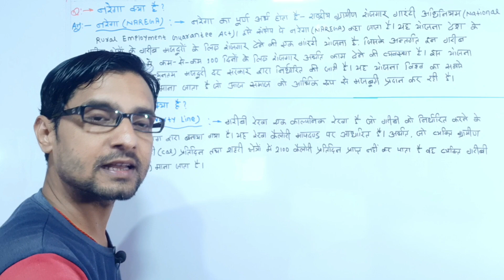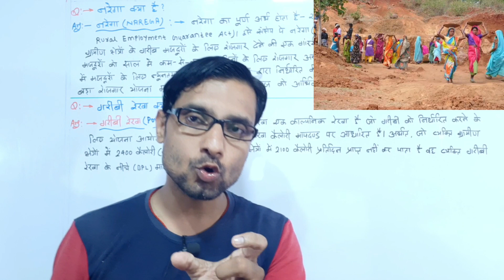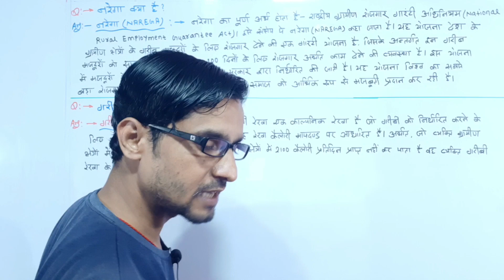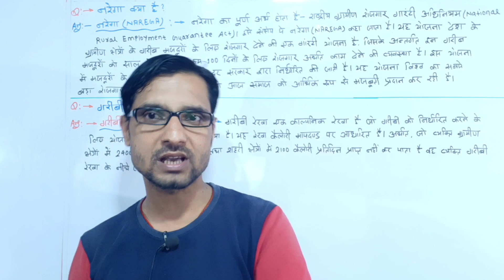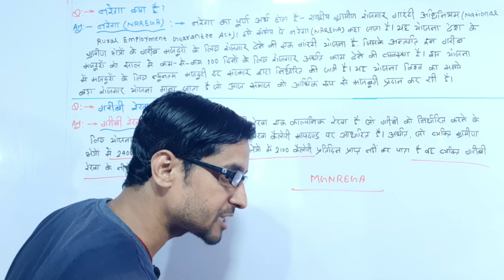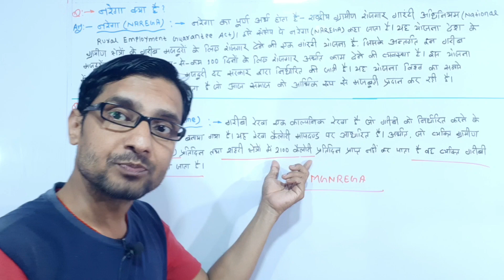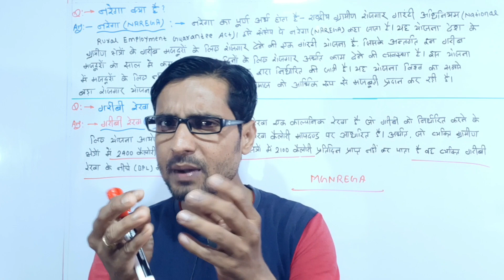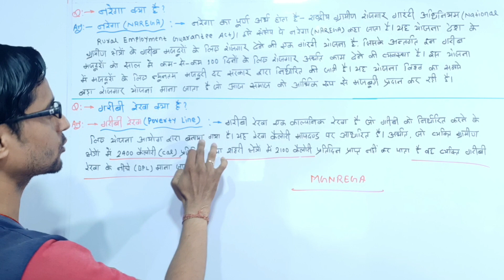नरेगा और गरीबी रेखा | Bihar Board Economics Class 10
Topic Cover:

नरेगा और गरीबी रेखा
Bihar Board Economics Class 10
Economics Class 10 Bihar Board
 हमारी अर्थव्यवस्था
 अर्थव्यवस्था एवं इसके विकास का इतिहास
 बिहार बोर्ड अर्थशास्त्र
 बिहार बोर्ड इकोनॉमिक्स हिंदी मीडियम
Economics chapter 1
economics bihar board chapter 1

🙏 मेरे प्यारे भाइयों, बहनों एवं साथियों नमस्कार 🙏 आप सभी को GyanSky Classes यूट्यूब Channel पर स्वागत है और इस Channel पर आकार, अपना कीमती वक्त देने के लिए दिल से बहुत-बहुत धन्यबाद। यह चैनल लगातार प्रयास कर रहा है कि आपको एक होनहार और काबिल Student बना कर आपके और आपके परिवार का नाम रौशन करे। मैं आशा करता हूँ कि मेरा यह प्रयास आप सभी के जीवन में एक महत्वपूर्ण बदलाव लाएगा।